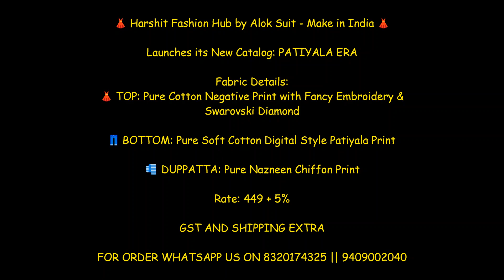Harshit Fashion hub Patiyala Era Pure Cotton With Fancy Embroidery & Swarovski Diamond Suit 2021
Alok Suit Harshit Fashion Patiyala Era Pure Cotton Suit

Catalog: Patiyala Era

Fabric Details: Top- Pure Cotton Negative Print with Fancy Embroidery & Swarovski Diamond

Bottom- Pure Soft Cotton Digital Style Patiyala Print

Dupatta- Pure Nazneen Chiffon Print

Price: 449+GST